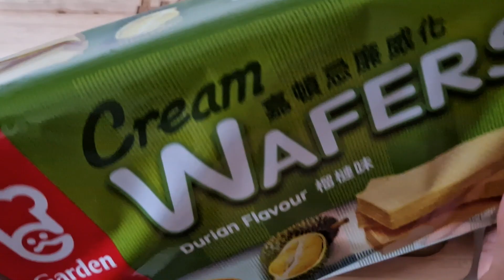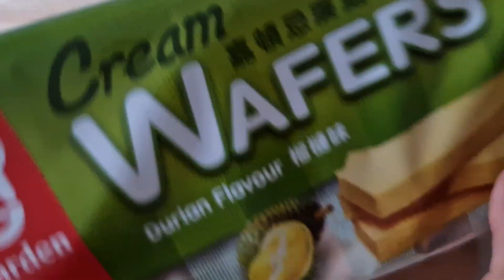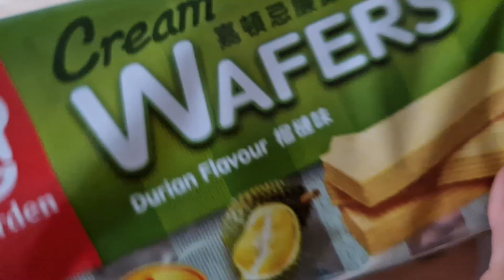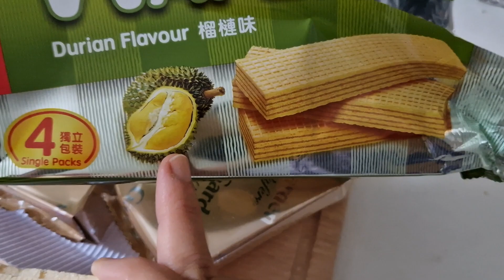GARDEN Cream Wafers - DURIAN FLAVOUR 嘉頓 忌廉威化 - 榴槤味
We Tried GARDEN Cream Wafers (Durian Flavour) 嘉頓 忌廉威化 (榴槤味)